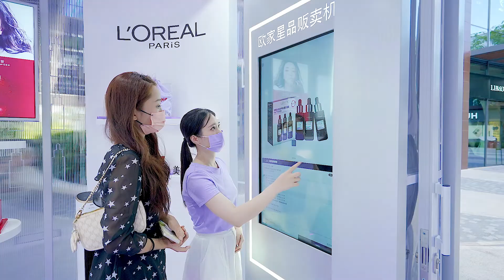L’Oréal Paris Revitalift Filler HA Serum makes Debut in Travel Retail Hainan